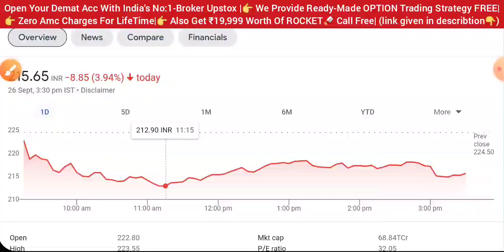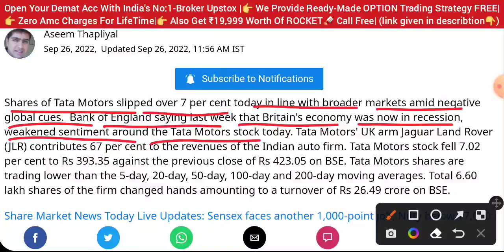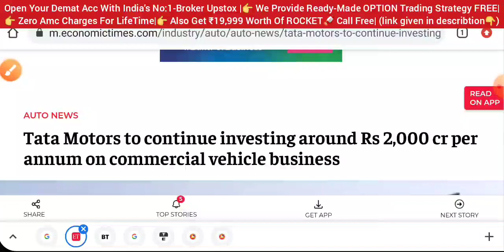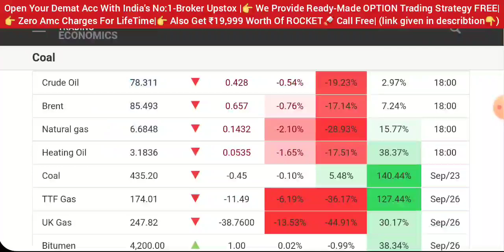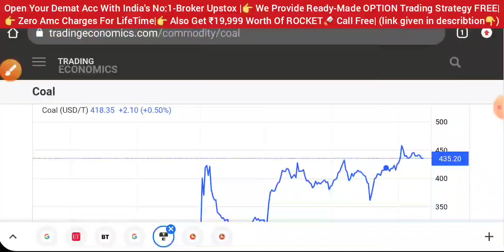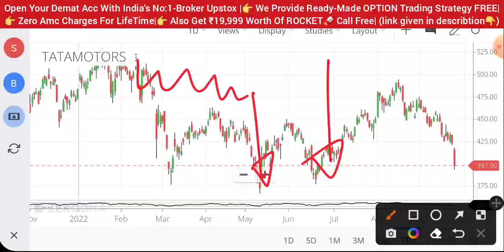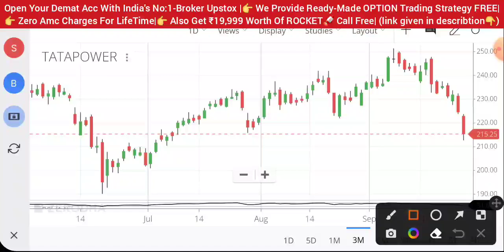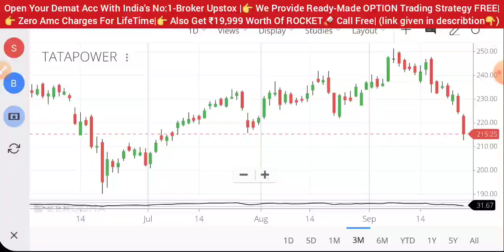TATA POWER SHARE LATEST NEWS 😱 TATA MOTORS SHARE NEWS TODAY • SHARE MARKET NEWS • STOCK MARKET INDIA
aarti drugs
trident share news
polycab share
share market
stock market